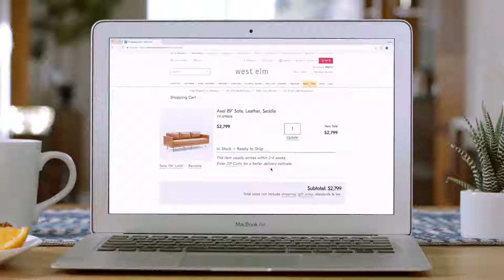Worst Ever TV Ads Save Money On Practically Anything With Honey